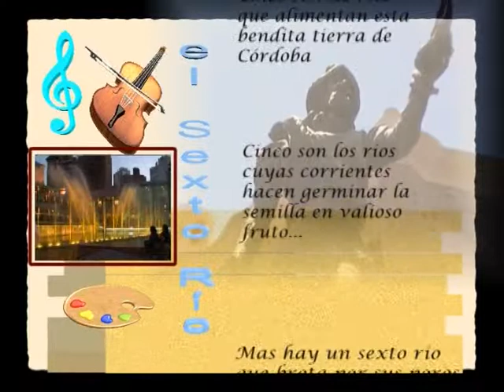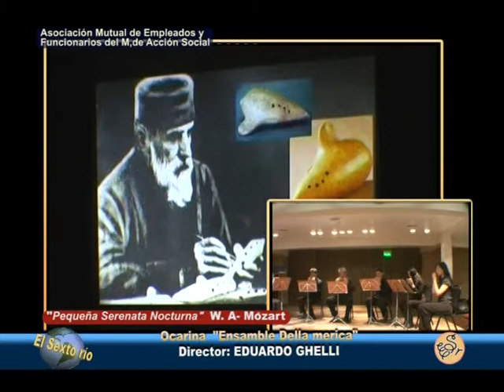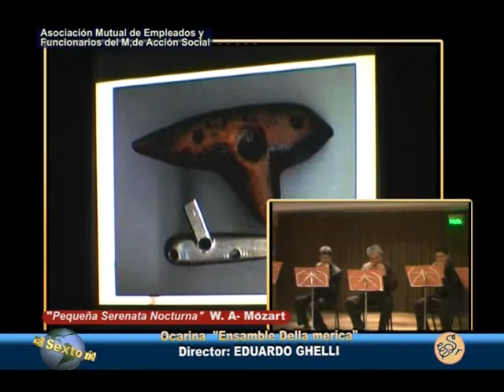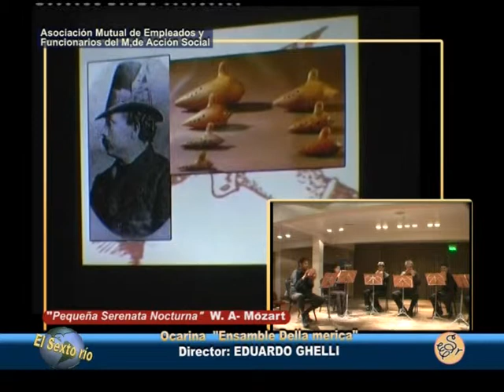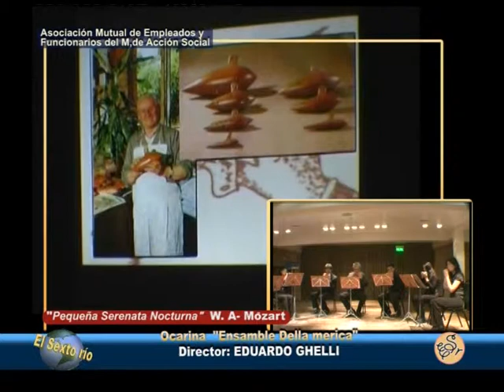El Sexto Río 832 Part 1 Recital de Ensamble Della merica,Dir Eduardo Ghelli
El Ensamble de Ocarina Della merica estuvo en el MAS. Nos ofreció un magnífico concierto con obras de diferentes períodos y estética, popular, clásica y moderna su director, Eduardo Ghelli, supo inculcar en su grupo el amor por este instrumento